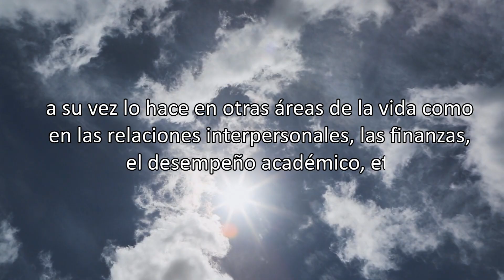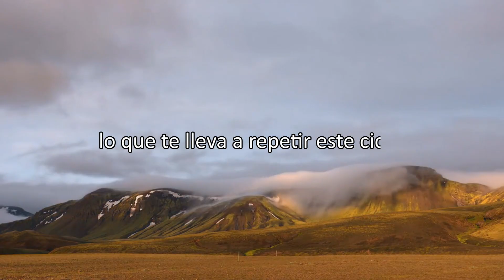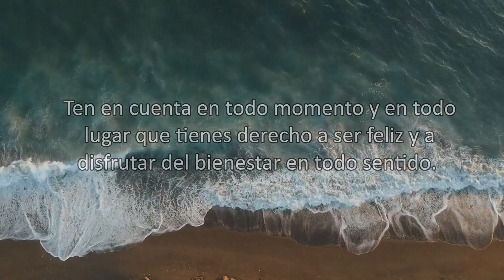Bienestar Integral - Frases Motivadoras - Frases para Reflexionar